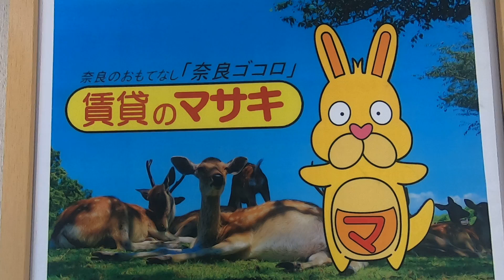2431 グランファミーユAフルール 末3③♪ 案内動画 賃貸のマサキ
木津川市梅美台にあります2LDKアパートの【グランファミーユAフルール】の紹介動画になります。

【グランファミーユAフルール】の詳細情報はこちら